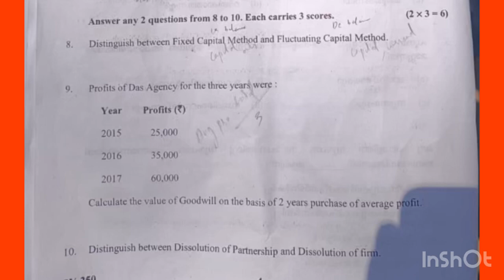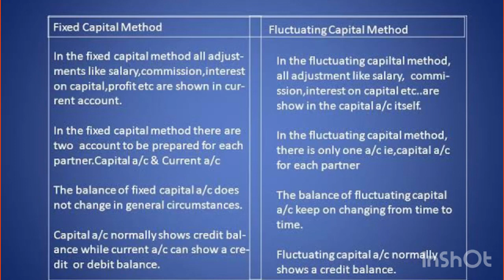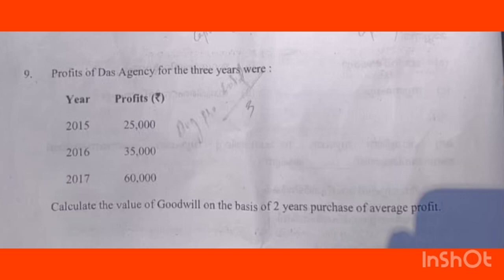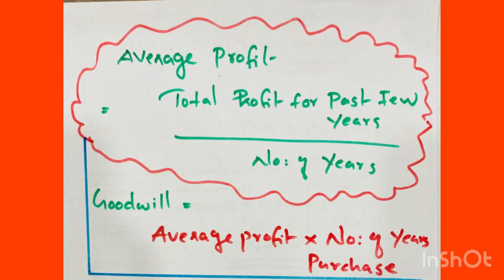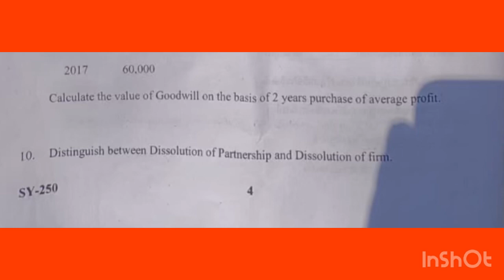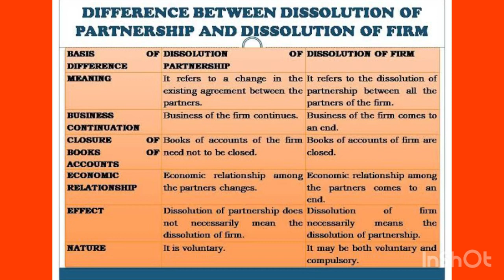💯💥ഇതാ പിടിച്ചോAnswers🔥😎| +2|Accountancy |Model exam 2023| 3 marks questions Answer key🔐💎